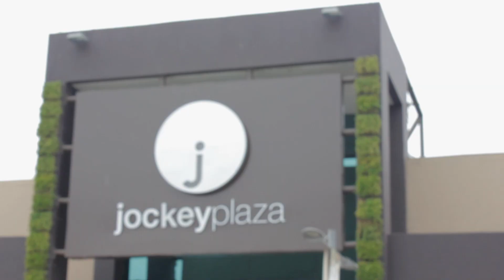Un día de Compras con Laura Cuadros